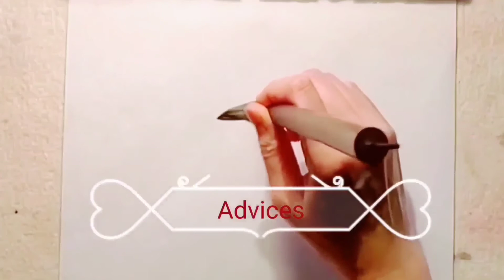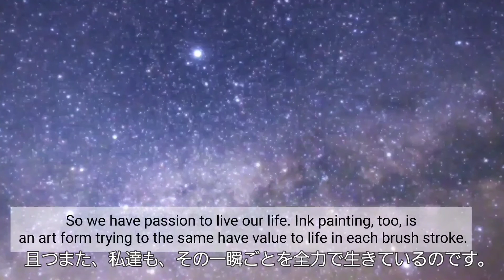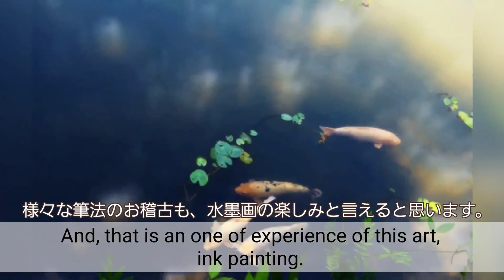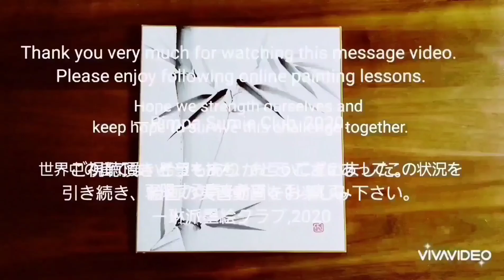古典の水墨画「魚」/"Fish" in traditional ink painting.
【墨遊び】古典の水墨画で「魚」を描いてみましょう。水草、「墨流し(すみながし)」などで水流も表現します。
水墨画の基礎講座です。
どうぞお子様もご一緒に、楽しく学習して下さい。
【特別コラム】
*禅仏教と水墨画
*水墨画の筆について

Playful ink painting
For beginners and children.
We'll practice fish, water plants and marbling.
(Column)
ZEN buddhism and ink painting.
Brush for ink painting.